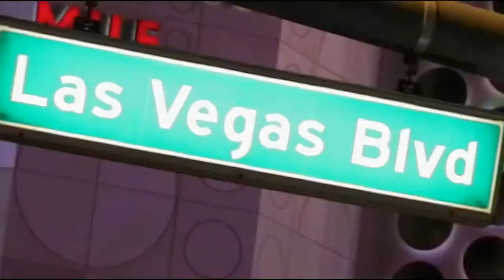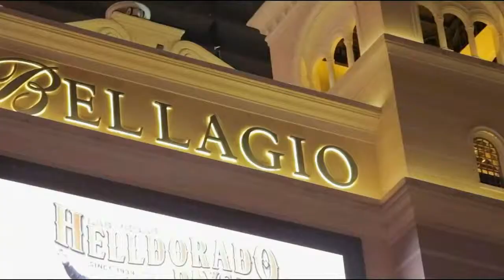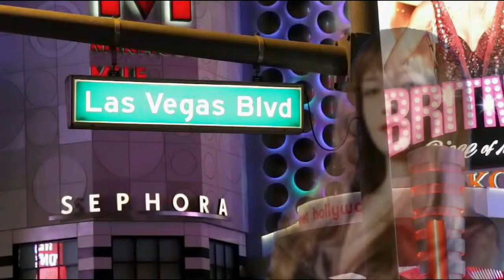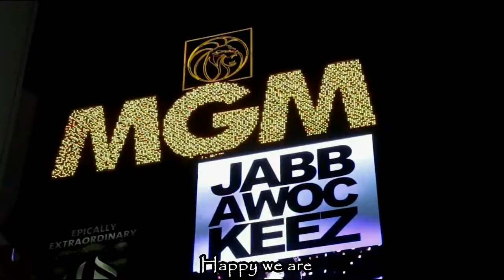Walkin' Down the Street - Jim Pinnington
Music by Russian Composer Anna Talnova' lyric and vocalist Jim Pinnington. Hope you enjoy